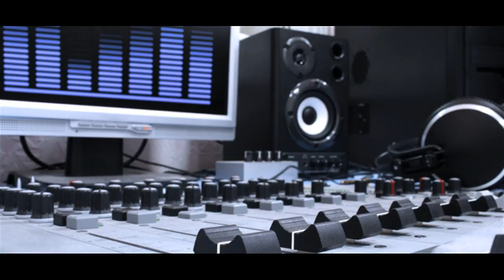JR PROD - REMIX MICHAEL JACKSON DON'T CARE ABOUT US